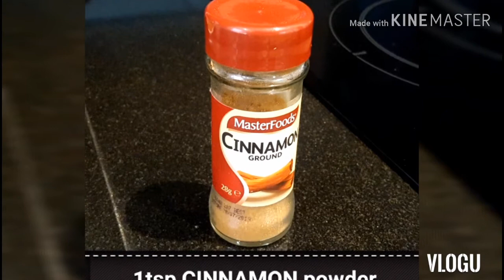HOW TO MAKE BREAD PUDDING | BREAD PUDDING RECIPE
Hi sa mga momshie na tulad ko..Gusto ko lang po ishare sa inyo ang aking bread pudding recipe..Hope you will like it..Napakasimple at  abot kya..masarap sa almusal o kahit meryenda pa.

INGREDIENTS:

📍2 tbsp of raisins
📍2 tbsp of white sugar
📍2 eggs
📍50 grms unsalted butter
📍350 ml of freshmilk
📍1 or 1 1/2 tsp of cinnamon powder

INSTRUCTION:

Preheat the oven in 180°C for atleast 10mins..

Combined all the ingredients in a bowl.

First cut the bread into small pieces and put in a molder bread..

Combine the sugar and egg mix it..add the melted butter..add the freshmilk and mix it well..add the cinmamon powder and mix it very well...

In the molder  bread,pour all the mixture ingredients and make sure it will cover the bread..

Cook in the oven for 25mins in 180°C

😘😘😘😘AsH GeL💖💖💖💖💖